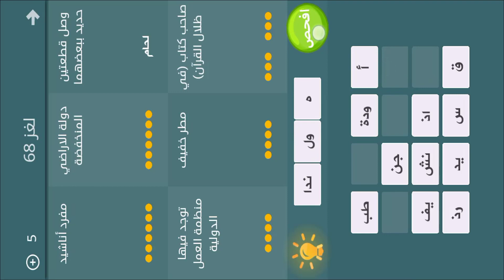فطحل العرب - لعبة معلومات عامة المجموعة الرابعة لغز 68